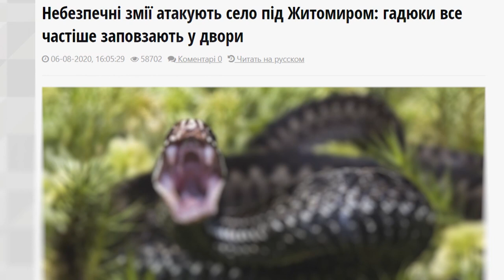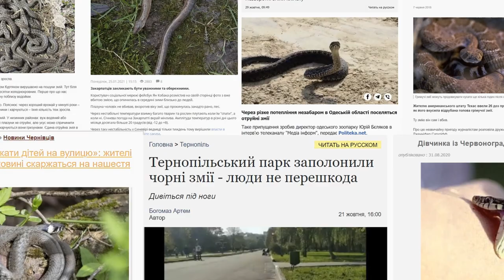«ЗМІ vs змії: гра на винищення»? Або хто насправді є небезпечним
Змії нерідко стають героями сюжетів ЗМІ. Важко згадати новину, де про цих лускатих не говорили б негативно. Не дивно, що у свідомості багатьох сформувалася думка, що всі змії отруйні і завжди кусають. Сьогодні в відео ми розберемося, чи справді змії такі злі, отруйні та агресивні, як нам їх показують. Хто ж небезпечніший для людини?

Хочемо ще раз подякувати команді КУНШТ за допомогу у зйомці! Хай у вас завжди буде удача в кожному кроекті!
✨Слідкуйте за нами:
 ✔️Станьте нашою пташкою🐦:
  😊Дякуємо за підтримку. Ви - чудові.